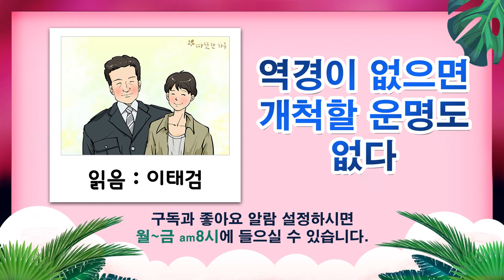역경이 없으면 개척할 운명도 없다(따뜻한하루)읽음-이태검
따뜻한 하루는 월~금 오전 8시에 업로드 됩니다.
↓본문

소년의 아버지는 6.25 전쟁 때
한쪽 다리를 잃어 목발을 짚는 장애인이었고,
어머니도 한쪽 눈은 볼 수 없는
시각장애인이었습니다.

몸이 불편하신 부모님이 꾸리는 과일 노점상만으로는
생계가 어려워 이 소년은 고작 12살 때부터
새벽 4시에 일어나 신문 배달을 했지만,
한 달에 2만을 벌기도 힘들었습니다.

그리고 세월이 흘러서는 가구를 배달하면서
장애를 가진 부모님을 위해 열심히 돈을 벌었지만,
여전히 집안 형편은 나아지지 않았습니다.

엎친 데 덮친다고 소년이 21살이 되어
청년이 되었을 때, 불편한 몸으로
평생 궂은일만 하던 아버지가 세상을 떠나고,
어머니는 뇌출혈로 쓰러졌습니다.

하지만, 그는 신문 배달을 하던 어린 시절부터
'역경이 없으면 개척할 운명도 없다'는
굳은 신념을 가지고 있었습니다.

누구라도 좌절할 것 같은 힘든 상황 속에서도
어려운 사람들을 도우며 희망을 나눠 주는
사람이 되고 싶다는 꿈을 버리지 않았습니다.

가난과 절망 속에서도 꿋꿋하게 이겨낸 청년은
2005년 마침내 꿈에 그리던 소방공무원
채용시험에 합격했습니다.

사연의 주인공은 서울시 소방재난본부
중랑소방서에 근무하는 이성식 소방장입니다.
이성식 소방장의 감동적인 이야기는
2019학년도 초등학교 5학년 도덕 교과서
'긍정적인 생활' 편에 실려 많은 아이들의
귀감이 될 것입니다.

많은 사람들이 역경에 쓰러집니다.
도저히 이길 수 없을 것 같은
절망에 고개를 숙입니다.

인간의 의지를 죽이는 것은
칼도 총도 독약도 아닌 절망이라는 말이 있습니다.
바꿔 말하면 절망에 꺾이지 않는다면
인간의 의지는 결코 사그라지지
않는다는 말입니다.

# 오늘의 명언
구름 뒤에는 항상 빛이 존재한다.
? 루이자 메이 알코트 ?

(따뜻한하루)읽음-이태검